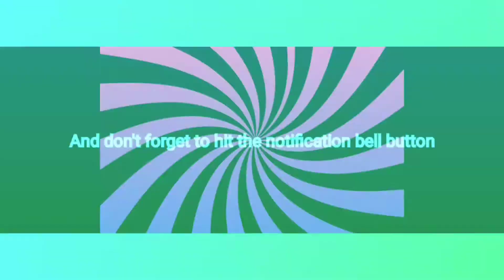Primus X P1-LX 29ER 1X13 Speed Airk Fork Quick Review of Specs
Sale Less 15% till November 15, 2021

Primus-X P1-LX 29er
Price 26200
Less 15% Till November 15 2021

Frame: Advanced ALU6061 (29er)
Crank: Primus-X
RD: L-TWOO AX
Shifter: L-TWOO AX
Brakes: SN Simaers (Hydraulic)
Tires: Kenda 29er*2.20
Fork: Primus-X Air w/ remote lock out
Chain: PYC
Cogs: Sunshine-SZ (13speed)
Saddle: Primus X